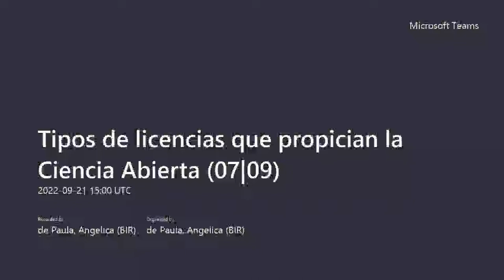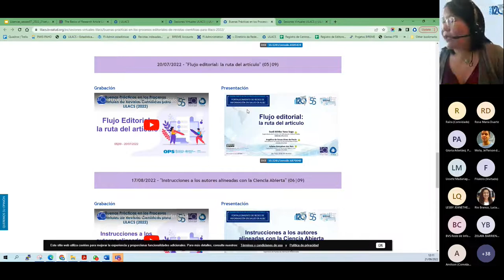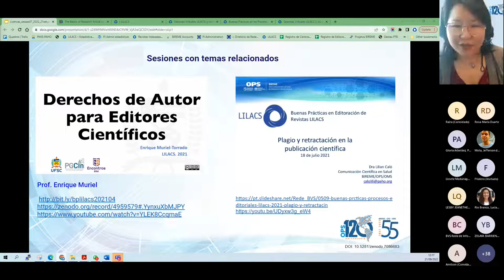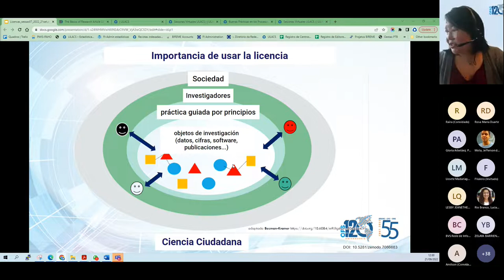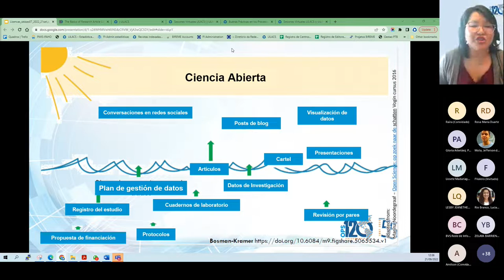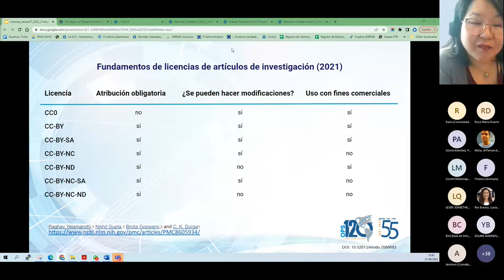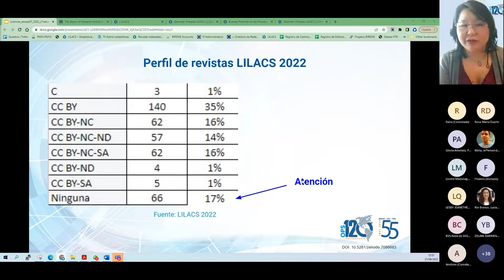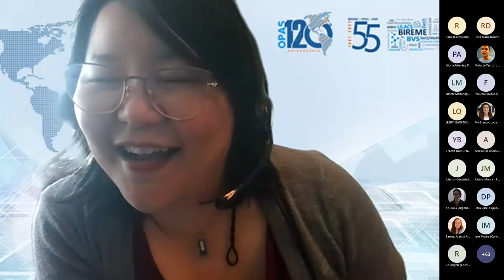Tipos de licencias que propician la Ciencia Abierta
• Sesión 07 | 21 de septiembre de 2022

• Ponente: Sueli Mitiko Yano Suga (Supervisora de Fuentes de Información Referenciales de BIREME/OPS/OMS)